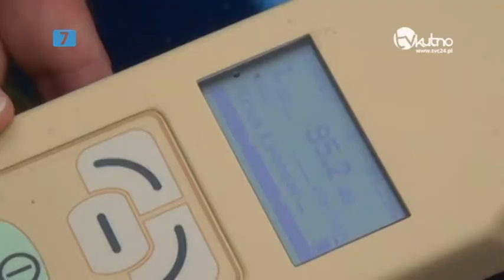W niedzielę II Zlot BMW FEST 2015